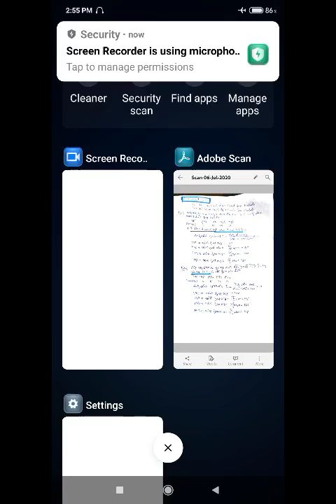B Com Sem 5 Business Statistics Index Number